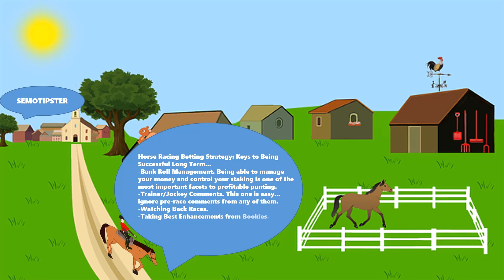Horse Racing Tips Today |26.10.2023|Horse Racing Predictions|Horse Racing Picks|Horse Racing Tips UK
Horse Racing Tips & Horse Racing Predictions:
-Clonmel
-Lingfield
-Carlisle
-Ludlow
-Wolverhampton